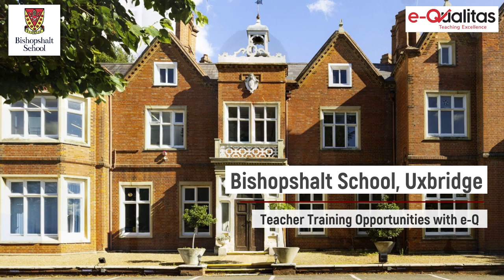Teaching at Bishopshalt - Q&A with Partick, History & English Teacher